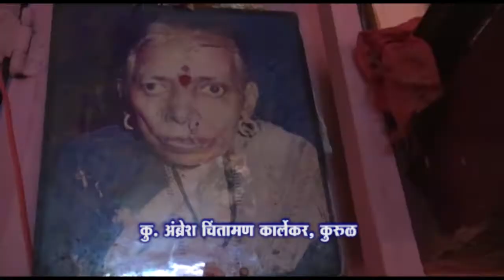Ambresh Karlekar, Kurul 2014